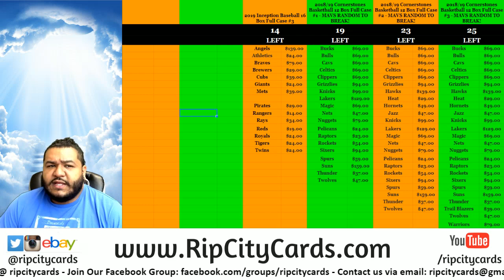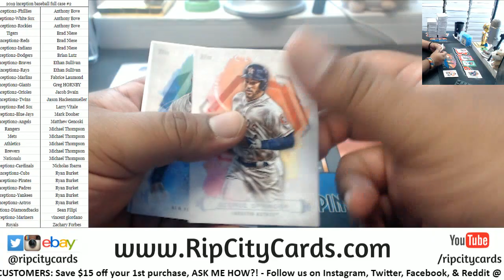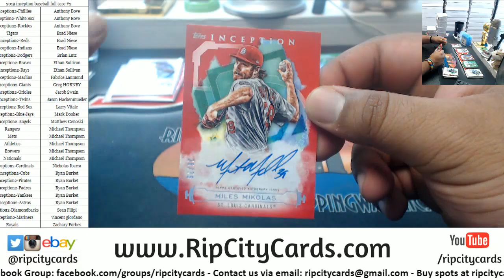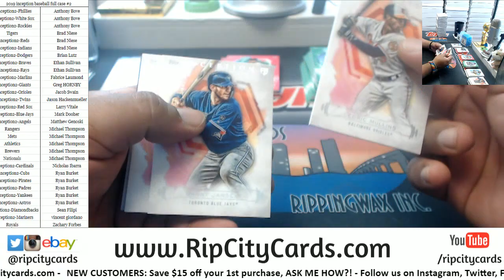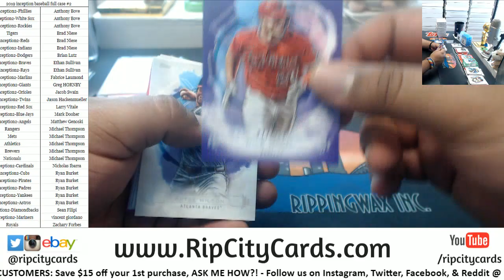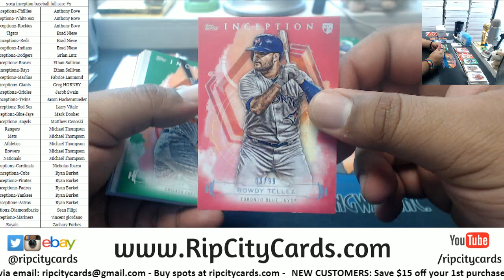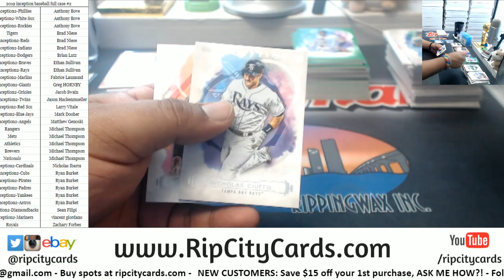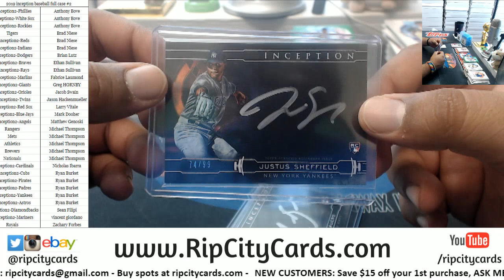2019 Inception Baseball Full Case #2 RCC